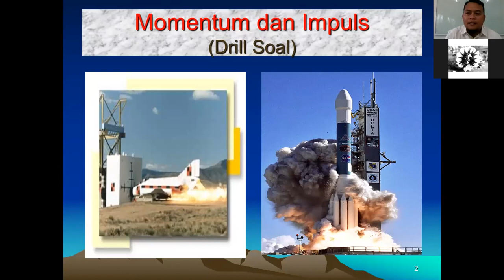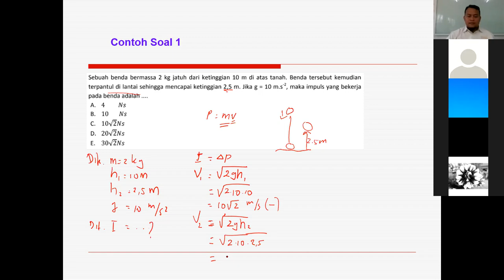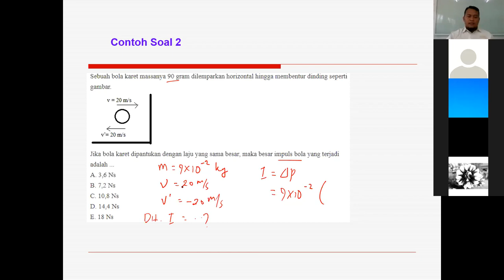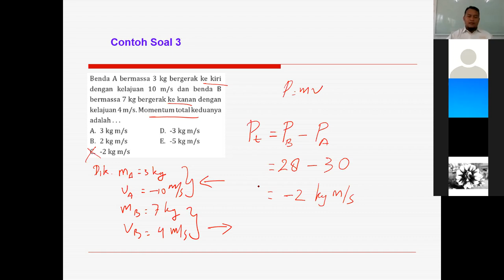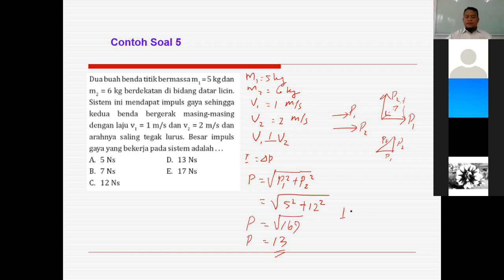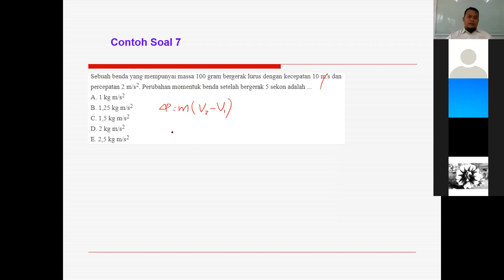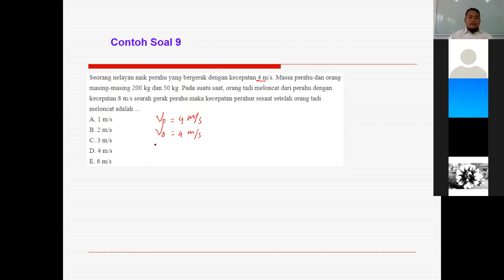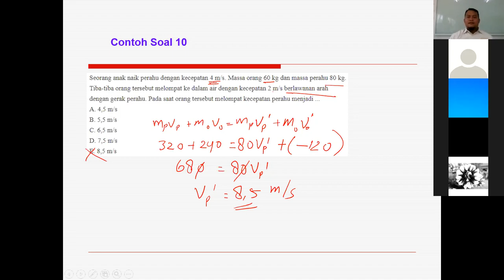Fisika kelas X - Momentum dan Impuls || Seri Pembelajaran daring